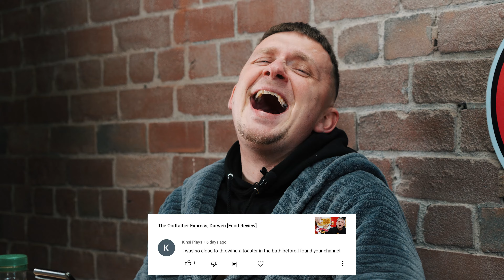CJ's Cafe and Milkbar, Darwen [Food Review]